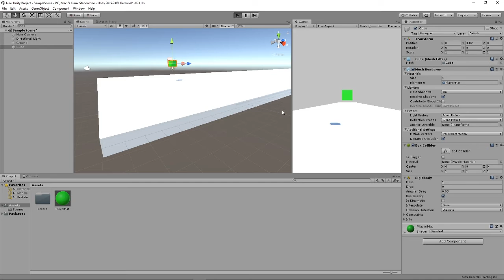Haha Cube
Heh.

Also, apparently my OBS was set to record at the lowest setting. I apologize. That'll be fixed in the future. Stupid OBS.